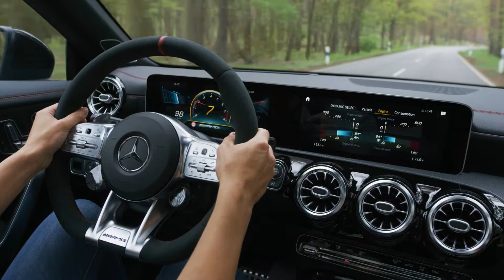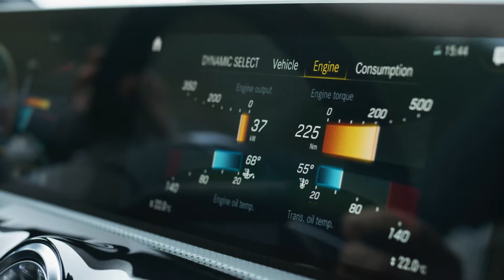2019 Mercedes-AMG CLA 45 4MATIC+ Shooting Brake